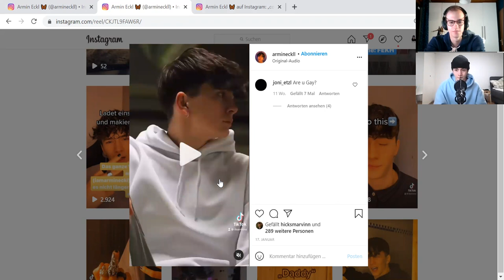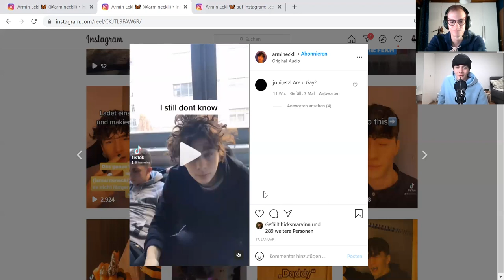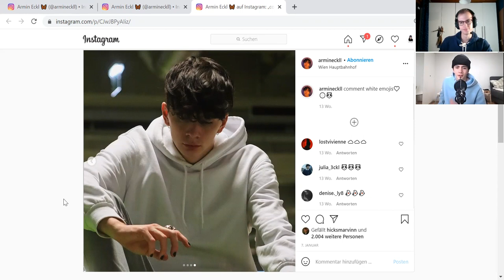Armin Eckl ist ein E-Boy aus Österreich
Auffälliger Schmuck, lackierte Fingernägel und mehrere Löcher in den Ohren. Armin Eckl (@armineckll) ist ein selbsternannter E-Boy und seine 200 Tausend Follower auf TikTok unterstützen ihn. In unserem Gespräch erzählte der Wiener auch über seine Anfänge auf YouTube.